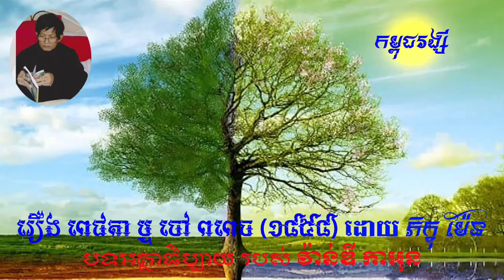RFI Khmer - រឿង ពេជតា ឬ ចៅ ពពេច (១៨៥៨) − ភិក្ខុ ម៉ែន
វិទ្យុបារាំងអន្តរជាតិ ភាសាខ្មែរ
នាទីអក្សរសិល្ប៍ខ្មែរ
បទអត្ថាធិប្បាយរបស់ វ៉ាន់ឌី កាអុន